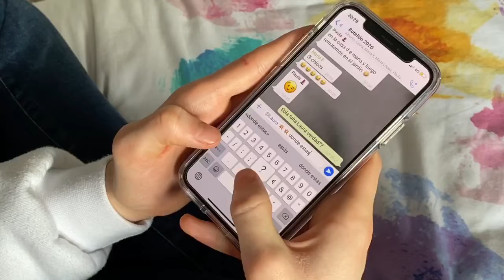2 mundos ¿cuál quieres?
COLEGIO SAGRADO CORAZÓN - JESUITAS LEÓN 3ESOC
Festival de Clipmetrajes de Manos Unidas